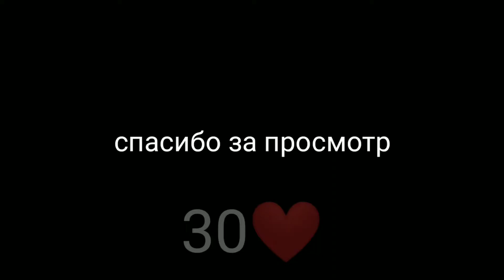30❤️|STANDOFF 2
30❤️|STANDOFF 2

Трек:MORGENSHTERN-Она Оно

Девайс:MiPad 4